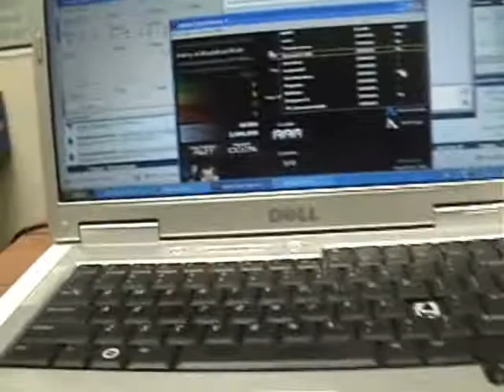He's A Radical Rat AAA (DossarLX ODI) - FFR Perfect Project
He's A Radical Rat played by DossarLX ODI on FFR

Artist: Samuel Ascher-Weiss
Difficulty: 85 (Formerly 12, 84)
Step Artist: behanjc
Length: 2:57 (Currently 2:56)